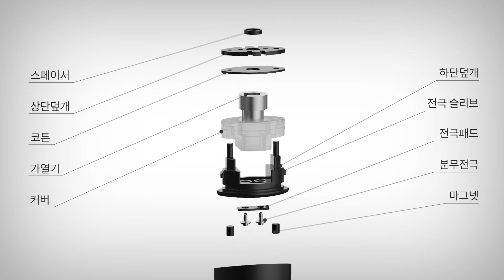3D Model & Animation Advertising making studio, Low price +91 9873350605(3)